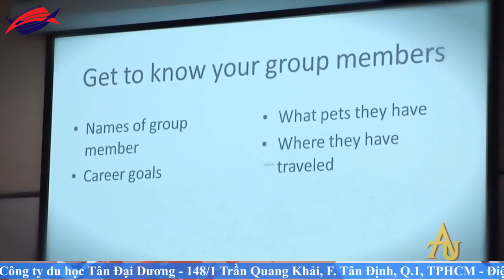Học bổng du học Mỹ tại trường ADELPHI University New York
Du học Mỹ, công ty du học Tân Đại Dương,Mỹ, điều kiện du học Mỹ, hồ sơ du học Mỹ, kinh nghiệm xin visa, study abroad, usa, mỹ, hoa kỳ, du học sinh, chi phí du học Mỹ, visa du học Mỹ, thủ tục du học Mỹ, bí quyết xin visa du học Mỹ, CMTC du học Mỹ